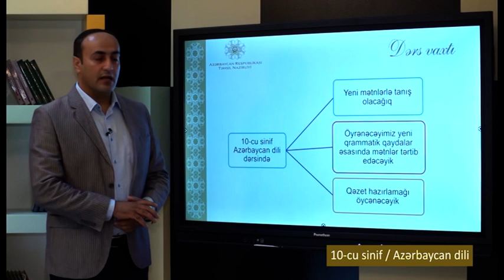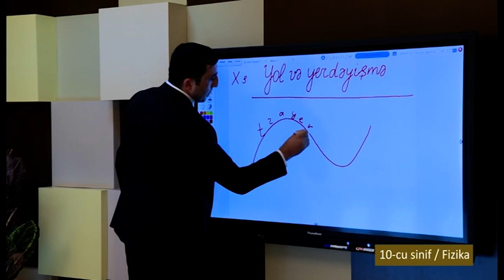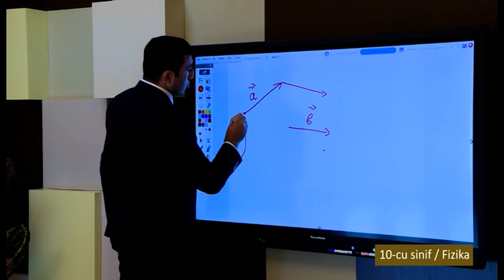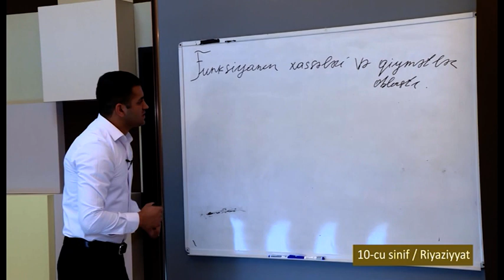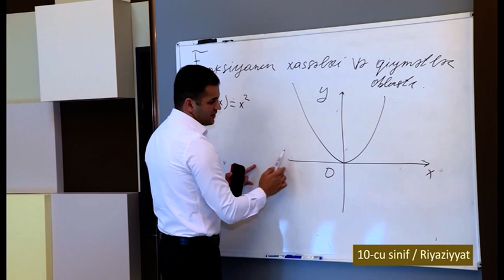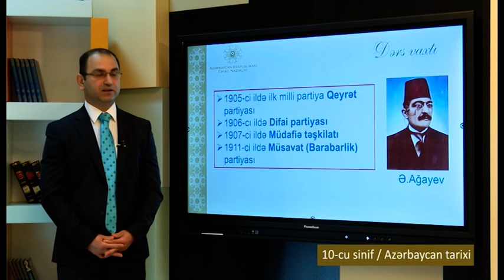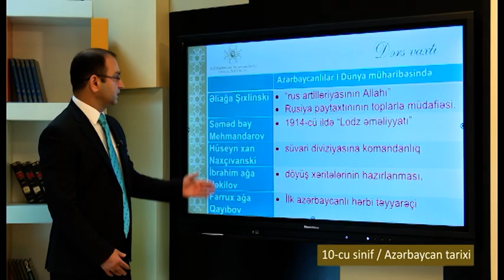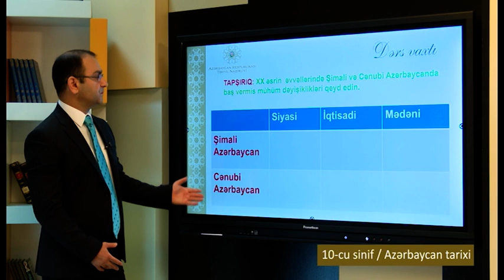“Dərs vaxtı”: 10-cu sinif dərsləri (08.10.2021)